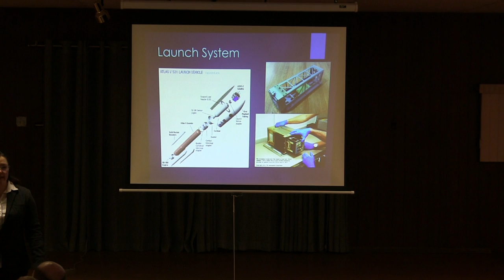Janet Glenn - KE7SJO - at TCFMC January 2016 (3 of 3)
Our guest speaker, Janet Glenn, at the Twin Cities FM Club General Meeting, presenting her experience with cubesats with the University of Montana, and other organizations. Part 3 of 3.